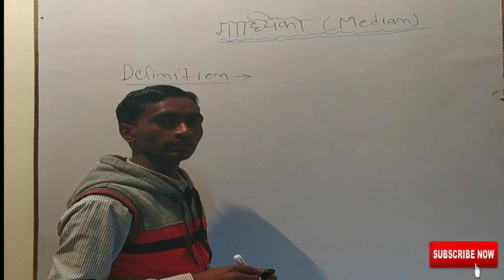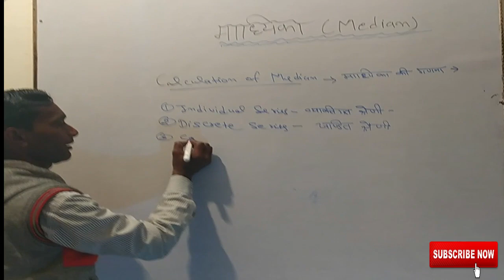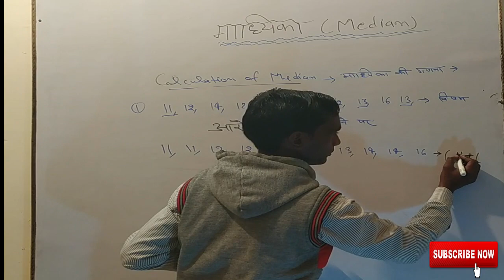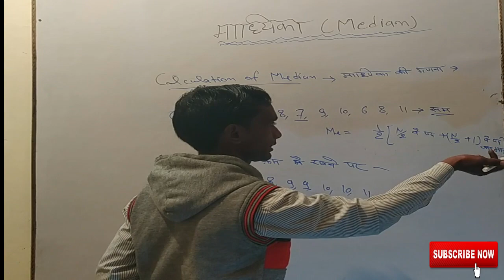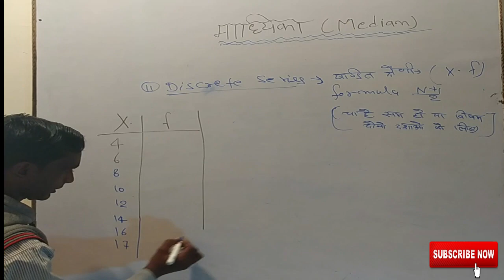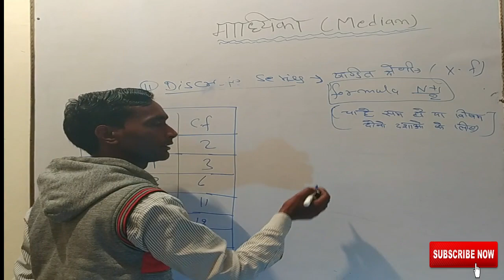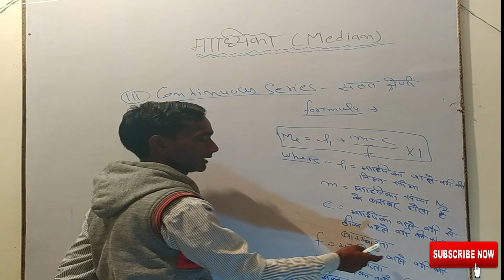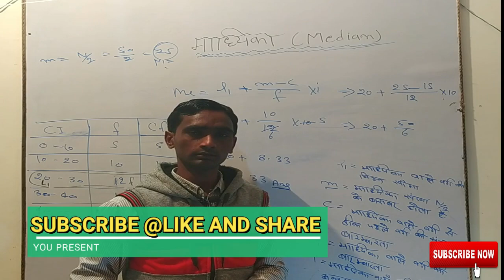WHAT IS MEDIAN.DEFINITION OF MEDIAN,INDIVIDUAL SERIES,DISCRETE SERIES,CONTINUOUS SERIES.